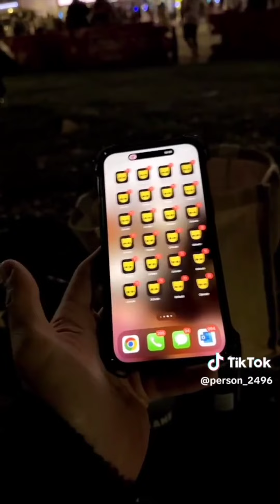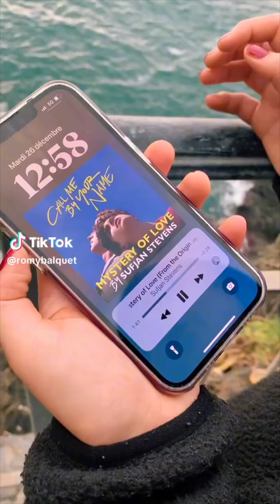🌈 take a look at my boyfriend, he's the only one i got 👨‍❤️‍💋‍👨 gay tiktoks 💅 february 2024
hi there, thanks for checking out my video! have a great day!

thanks for your support :)